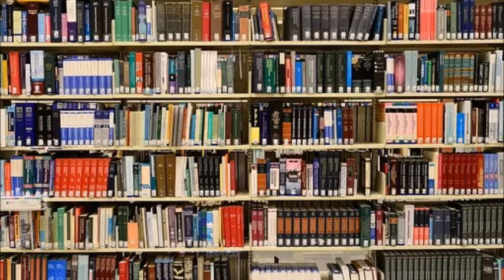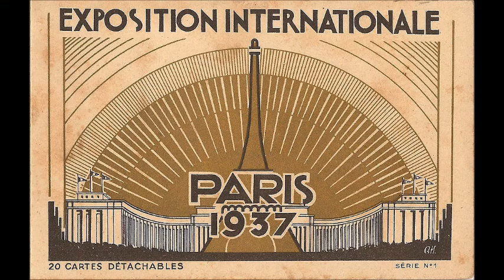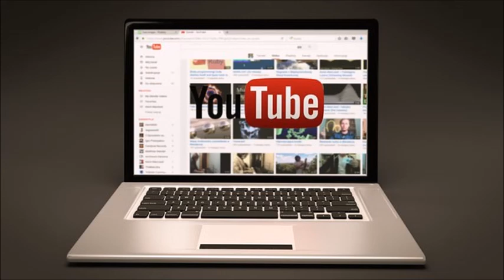Dietrich von Choltitz - Antaakin tuhota Pariisia elokuussa 1944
Mitä jos tuo kyseinen saksalainen sotamies, joka vieläpä toimi tuolloin elokuussa 1944 Saksan miehittämän Ranskan pääkaupungin Pariisin sotilaskuvernöörinä, olisi sittenkin totellut Adolf Hitlerin antamaa käskyä, jonka mukaan kaikki Pariisin tärkeimmät muisto- ja maamerkit pitää tuhota ennen länsiliittoutuneiden saapumista kaupunkiin? Miten tuollainen suuri operaatio oltaisiin voitu järjellisesti toteuttaa tuossa vaiheessa toista maailmansotaa? Entä millainen olisi voinut olla tuon miehen jälkimaine ennen kaikkea Ranskan maassa Saksan kokeman tappion jälkeen tässä vaihtoehtoisessa aikajanassa?